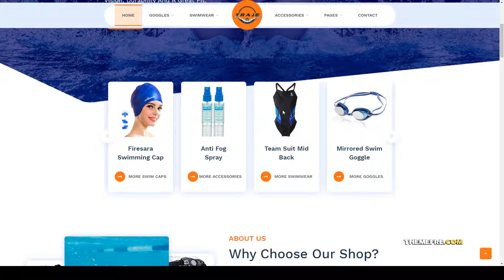Traje - Swimming Sportswear Store HTML Template team soccer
Columns 4+

 Layout Responsive